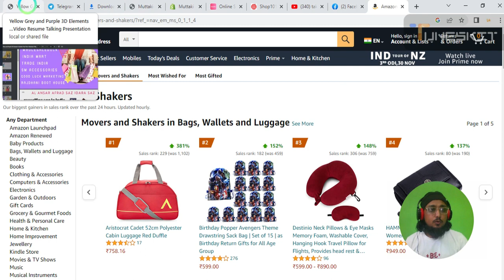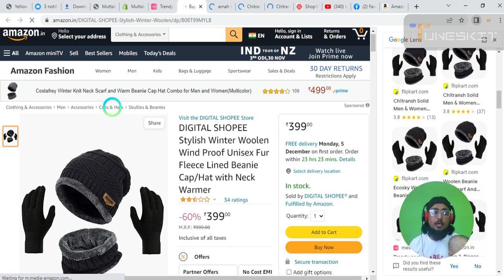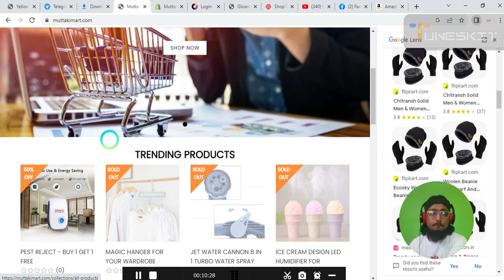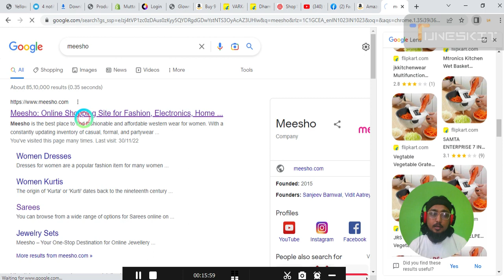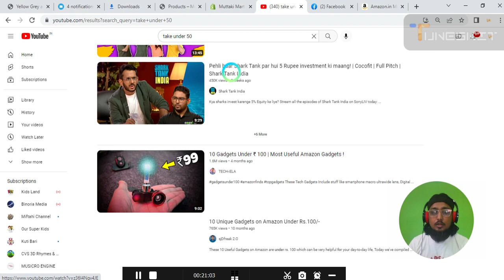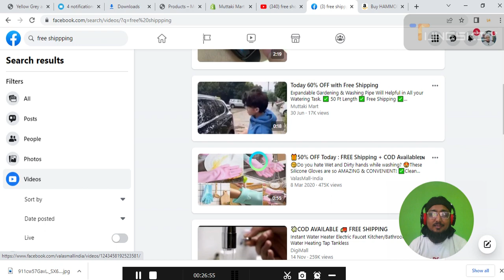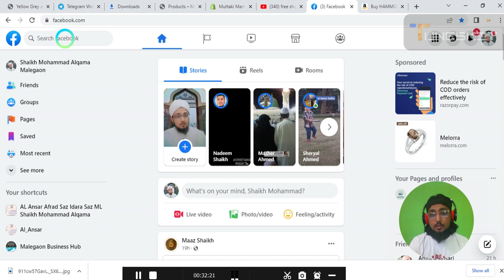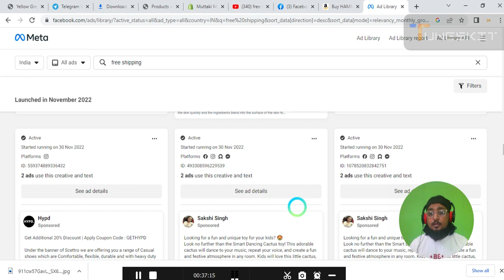ONLINE KAROBAR PART 10